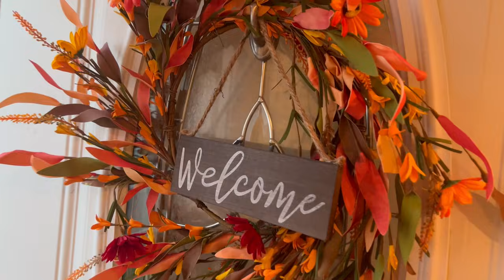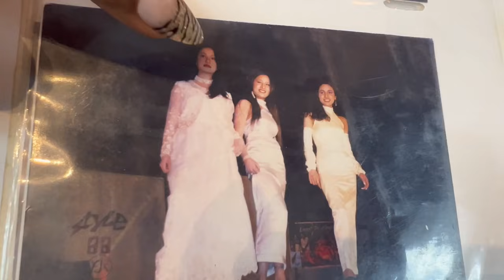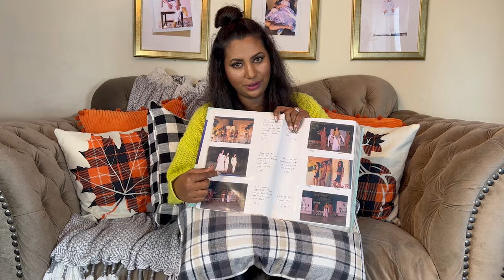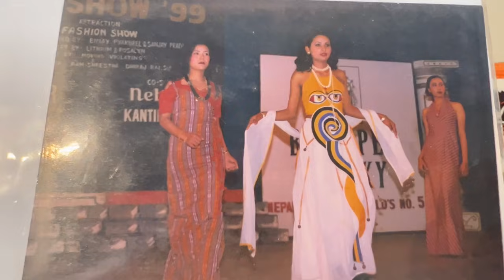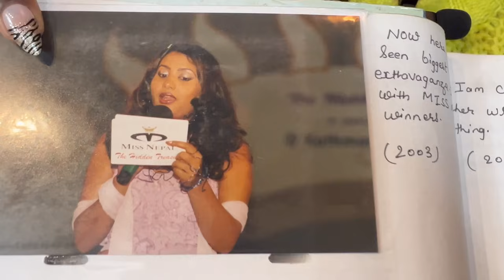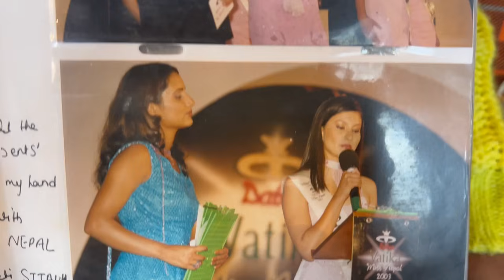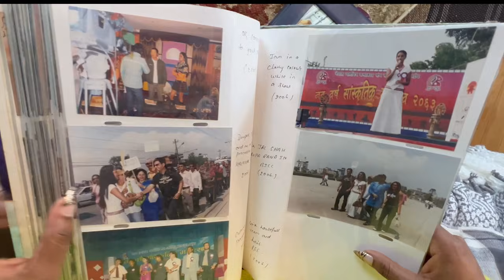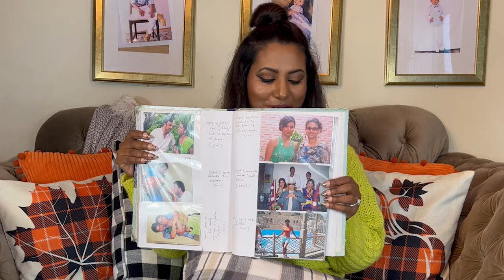यस कारण राजेश हमाल महानायक/फ़िल्मी करियरलाई फ़र्केर हेर्दा/Rajesh hamal/Richa Ghimire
In this video, i am reflecting my journey in showbiz.It has been 20 years but feels like yesterday.